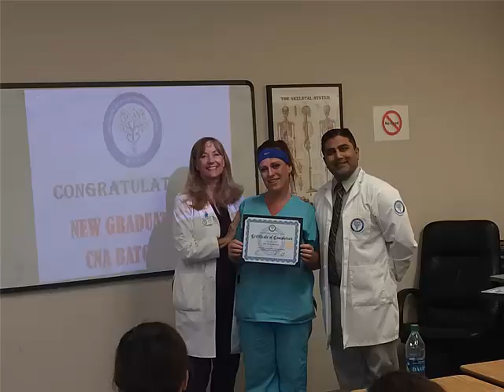Congratulations To Our Graduating Class #57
We want to thank all of our students of CNA Class #57 for being such a great class and we wish you the best of luck.